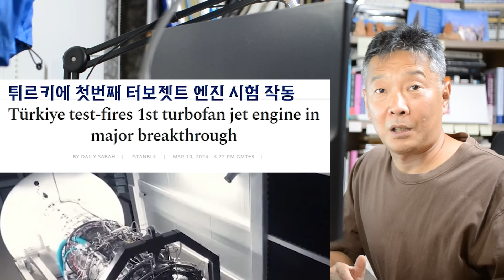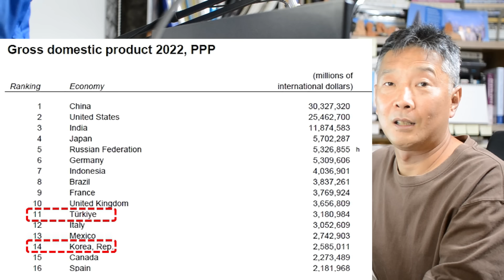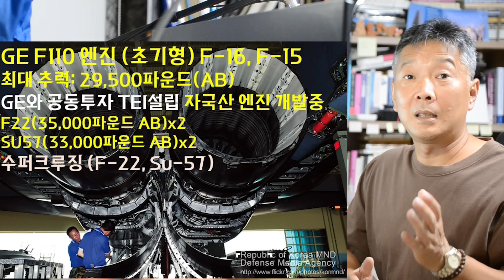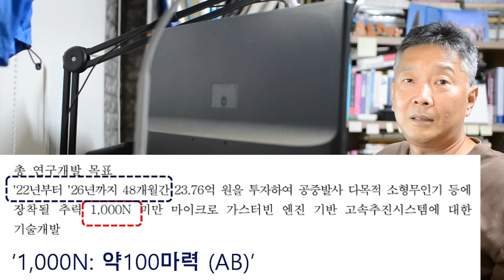터키 '칸' 엔진 자체 개발 중. KF-21 국산 엔진도 수퍼크루징?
[국방논평#382]